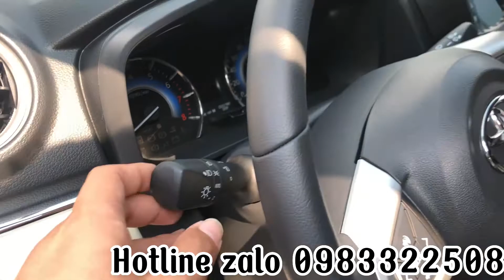⭐️Toyota Rush 2021 - xe mới quá của bác trong bộ lên đời🤩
Lên sóng đối thủ Xpander mới về - Toyota Xpander - sản xuất năm 2021 - bản S nhập cao cấp nhất - màu đen lịch lãm bắt mắt mới lướt nhẹ 1v - xe của 1 bác trong bộ nên rất giữ gìn !!!

Địa chỉ:
📍Vương quốc gầm cao - 26 Cầu Diễn - Hà Nội
✅Chuyên mua bán, trao đổi các loại xe gầm cao,xe đã qua sử dụng.
👉 Hỗ trợ trả góp xe từ 60% - 70%.
Cam kết:
✔️ Không đâm đụng.
✔️ Không cẩu máy, hạ máy.
✔️ Không thủy kích.
👍100% đúng như cam kết,cam kết bằng văn bản.
🎊Bcar Hà Nội vinh dự là doanh nghiệp trong top 20 doanh nghiệp có 👍 dịch vụ vì quyền lợi người tiêu dùng. Con người tạo nên chất lượng - chất lượng tạo nên thương hiệu.